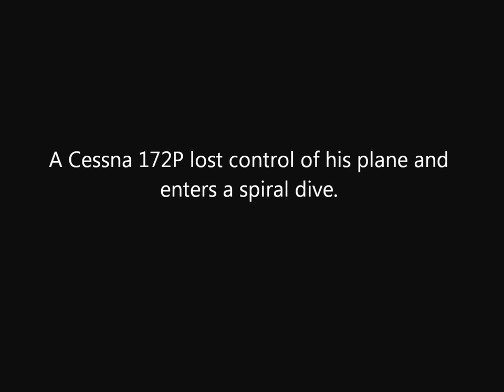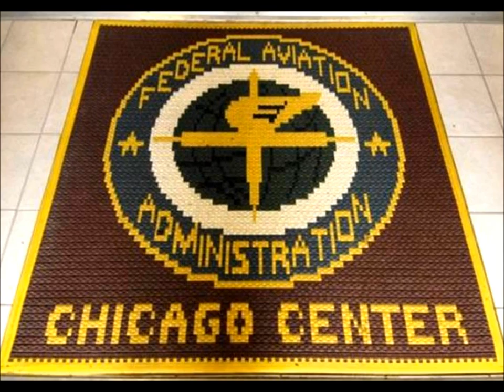**REAL** Mayday !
This is an REAL recording of a Cessna 172P Aircraft who lost control.
The transmition actually begins at 1:03 .